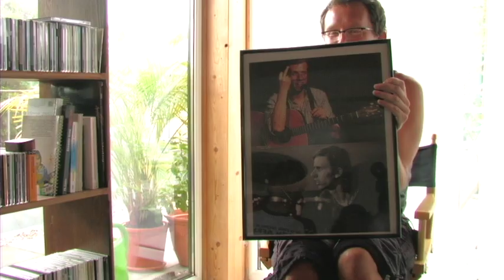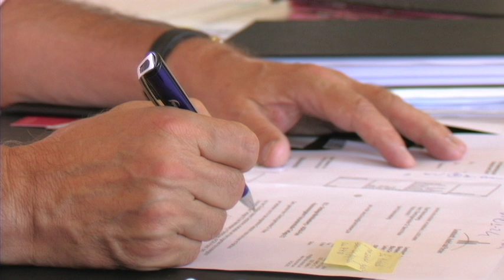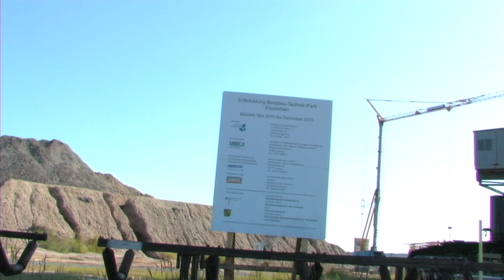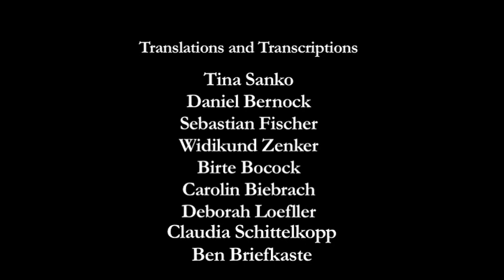From Coal Comes Water | OLEC 2010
A documentary about the transition of Leipzig of former East Germany from an industrial energy producing economy into a more environmentally healthy and recreational community.

As proud men of highly regarded jobs in the crown of the GDR left work for the last time they had to find a new place in their communities and new careers to support their families.  From the stress of the economic, environmental and geographical transition came a series of new lakes and lives for the people of Leipzig, Germany.

This documentary was produced in East Germany during the summer of 2010 at the Ohio Leipzig European Center.

Written, Produced, Directed and Edited by:

Brian Grady, Andrew McMillian and Max Rodriguez

A student production from the School of Media Arts and Studies and the School of Visual Communication in the Scripps College of Communication at Ohio University in Athens, Ohio.